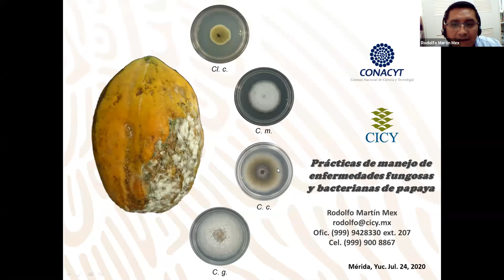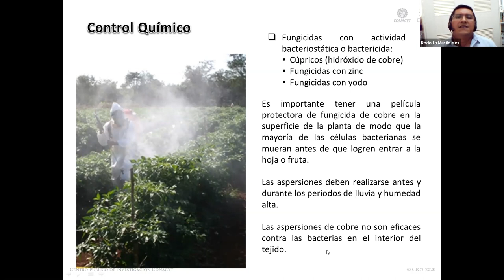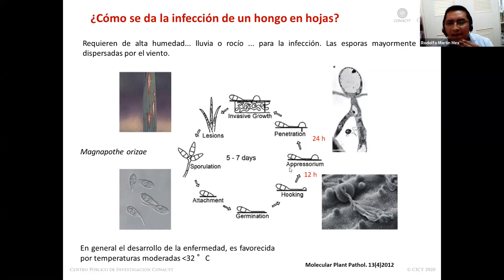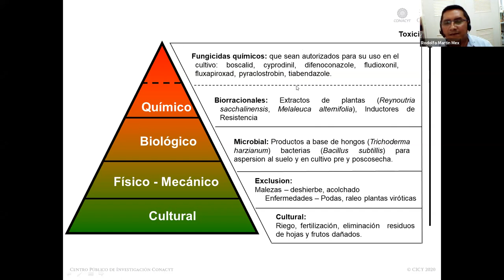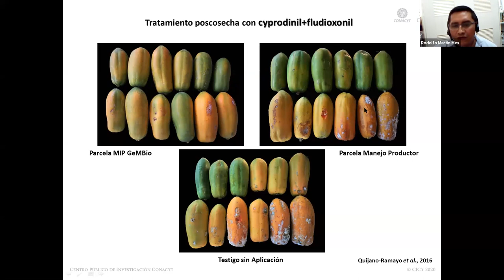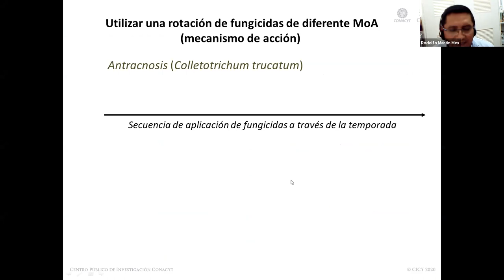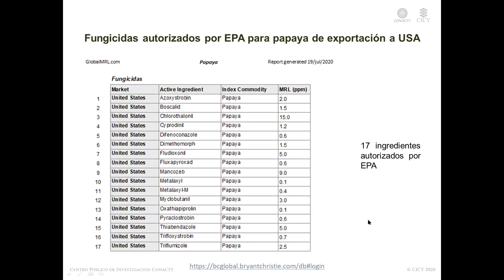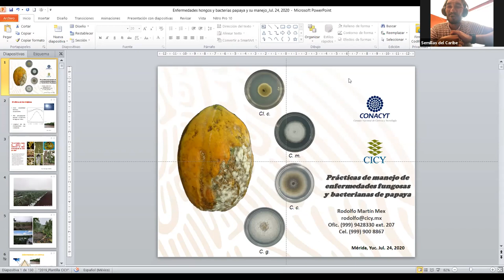VIDEO ENFERMEDADES DE PAPAYA